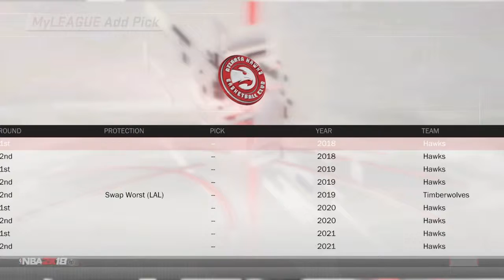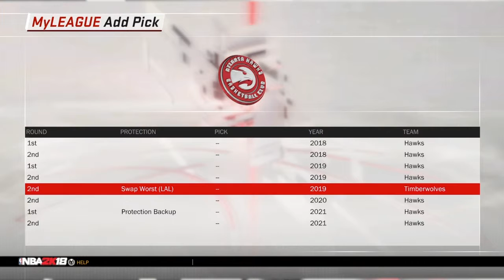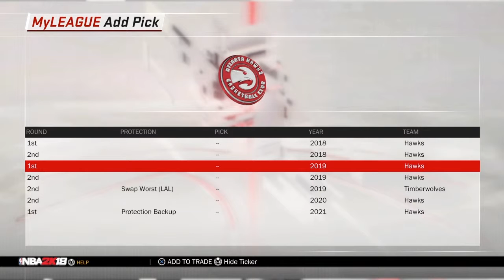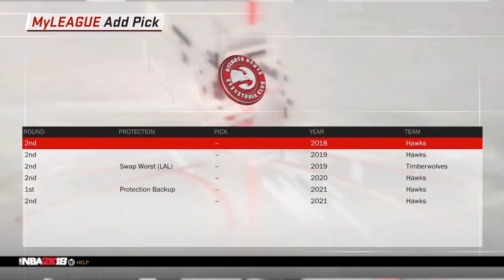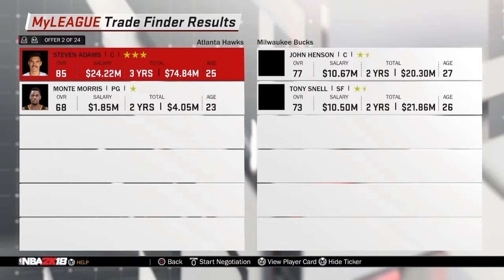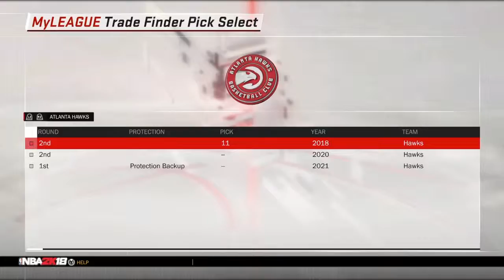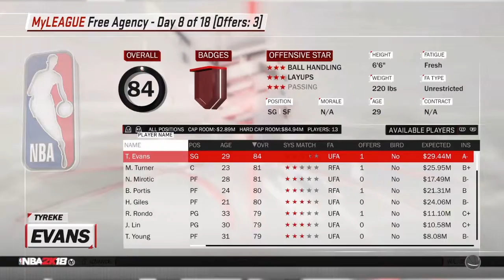HAWKS REBUILD 2K18*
NBA 2K